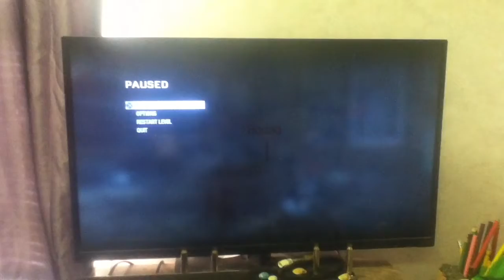im playing black ops 1 today